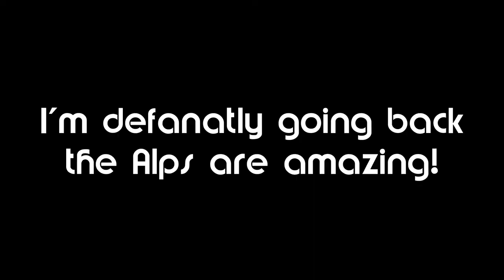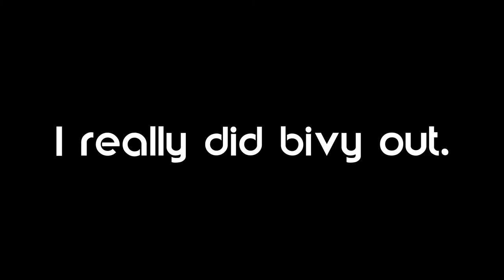France Vol Biv Trip Trailer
A little look at my first Vol Biv, Saint Andre to Dronero in Italy
Video is available on P.C. and devices that can show adverts.
Sorry it's just the Music works!